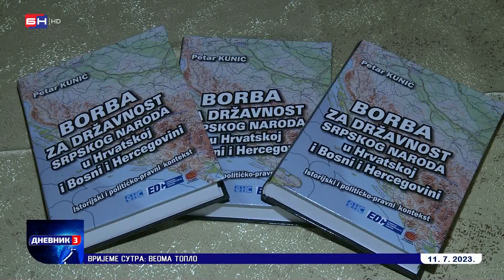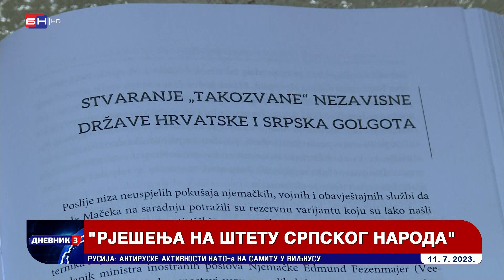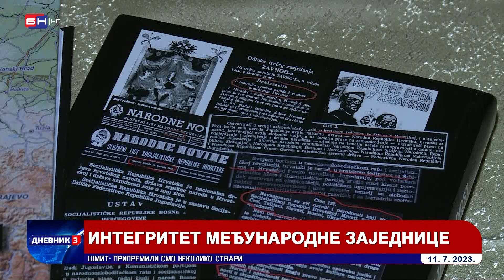Banjaluka: Održana promocija knjige "Borba za državnost srpskog naroda u Hrvatskoj i BiH"